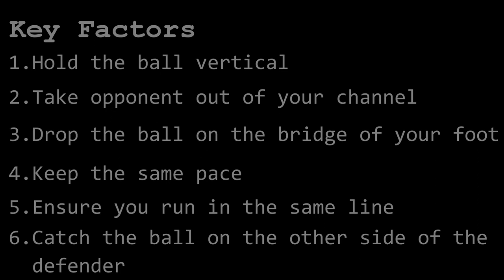sevenscoaching.com - Chip Kick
Chip Kick